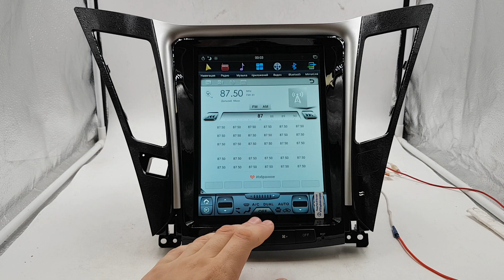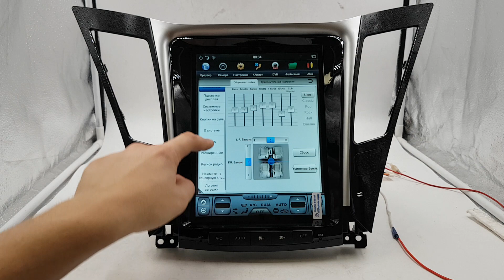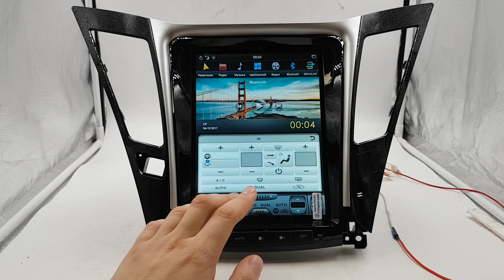Штатная магнитола в стиле Tesla Hyundai Sonata YF (2009-2014) 2/32Gb Android CF-3144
Преимущества Нашего магазина:
+ Есть безнал!
+ Гарантия!
+ Установочный бокс!